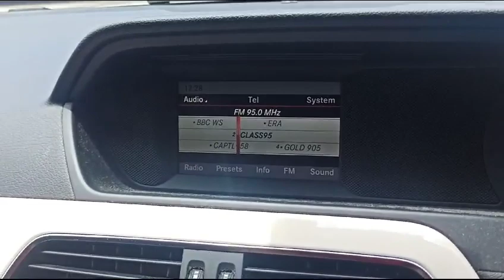MERCEDES BENZ C 180 BLUEEFFICIENCY